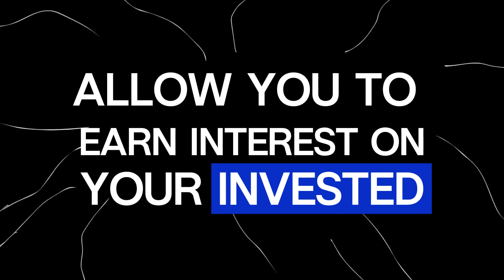EARN MONEY ONLINE 2024